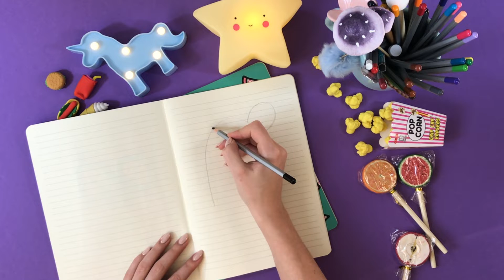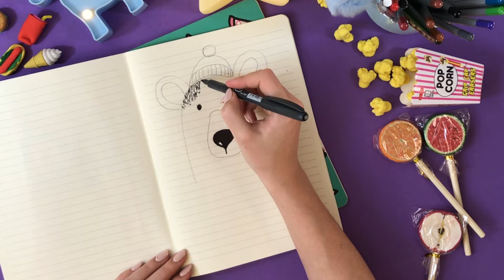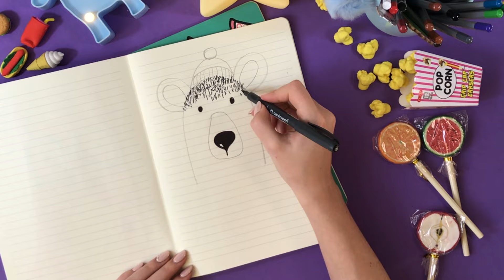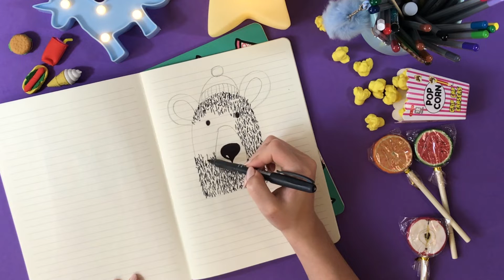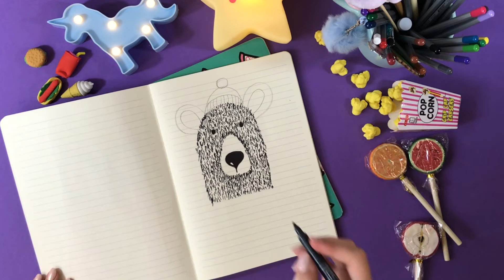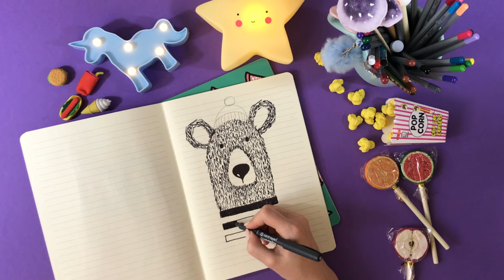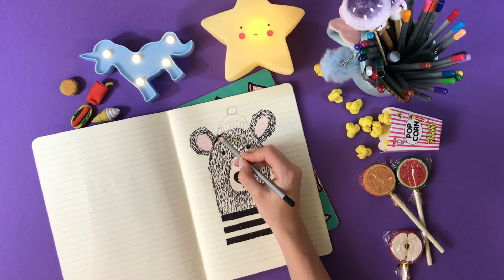Fluffy Bear-Easy Drawing For Kids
To create this drawing I used a black marker pen and just two colored pencils: a black one for contour and a pink one for the ears.